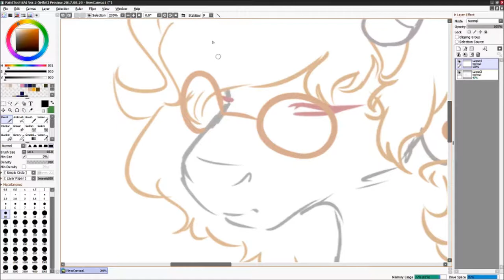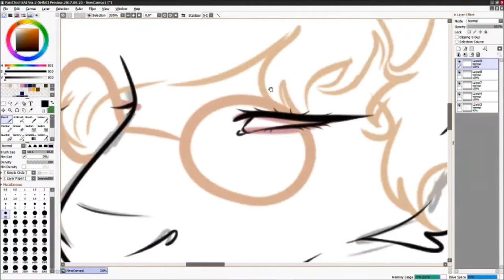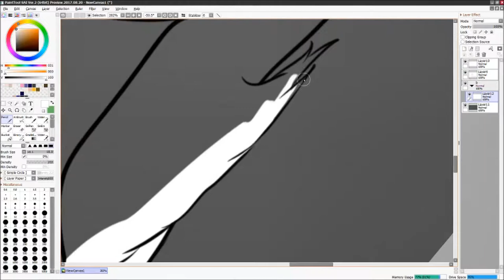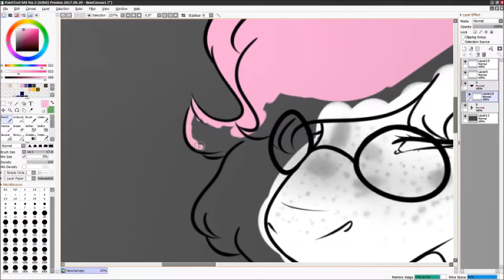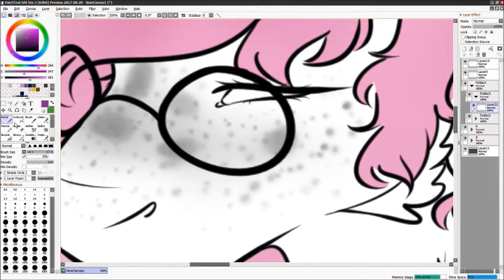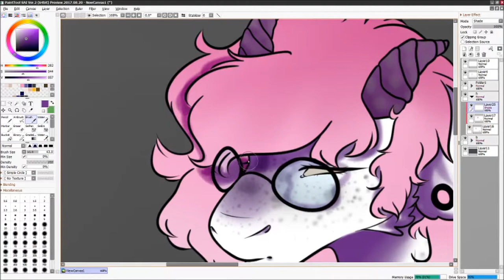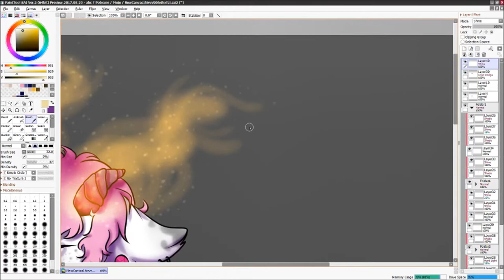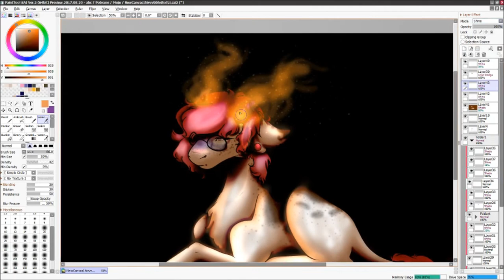I have a mystery | SPEEDPAINT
I update my lovely boi.
Now, when he trasformate to demon, he have (a little but he have) power in his corners.